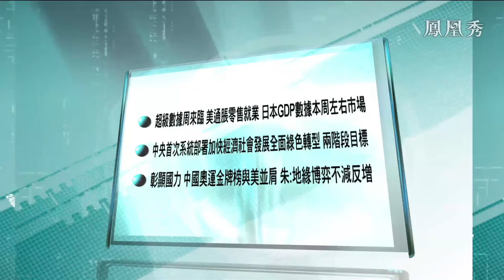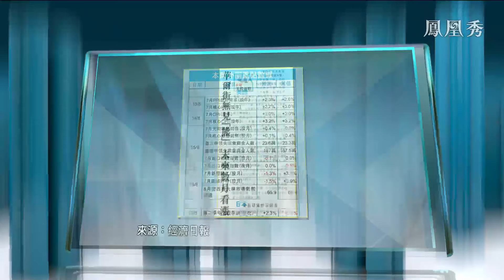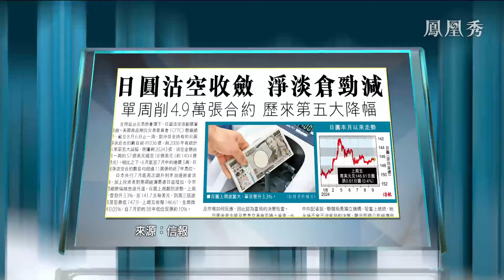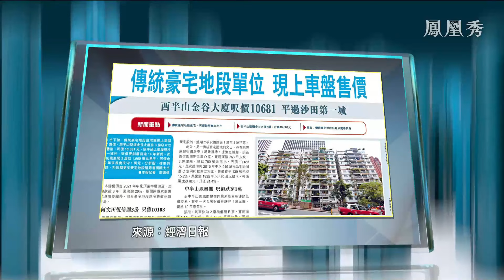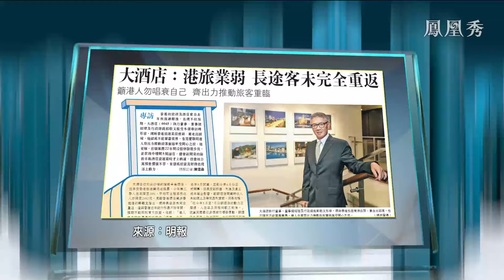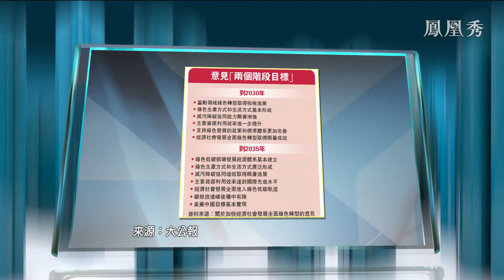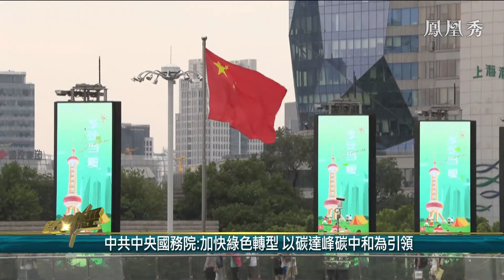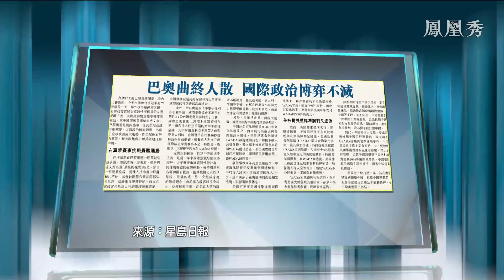【金石財經】超級數據週來臨，美國通膨零售就業，日本GDP本周如何左右市場​​？中央首次系統部署加速經濟社會發展全面綠色轉型，兩階段目標